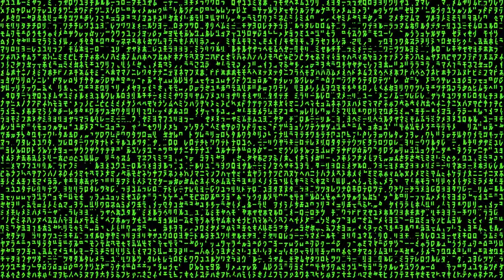Free Matrix Code Overlay 4K #2